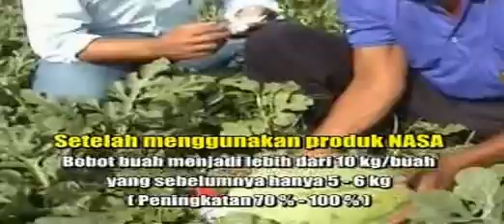Kesaksian Produk Organik NASA pada Tanaman Semangka - NASA Probolinggo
Cara Pakai Produk Organik NASA pada Tanaman Semangka - NASA Probolinggo [ PT. Natural Nusantara ]